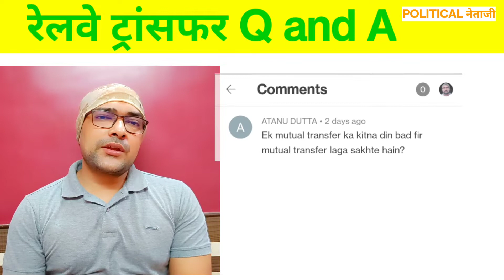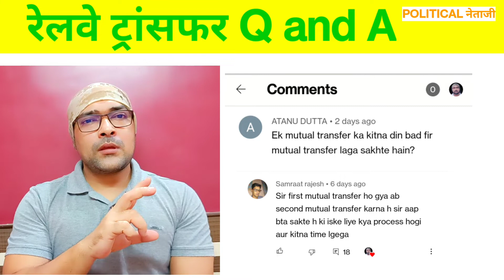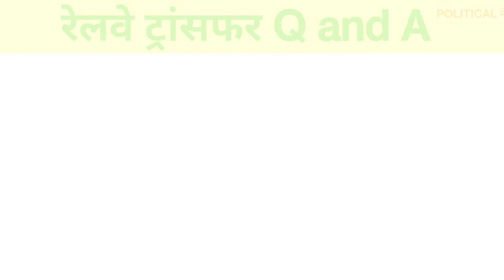mutual transfer।spouse transfer|own request transfer| seniority on transfer|basic salary calculation